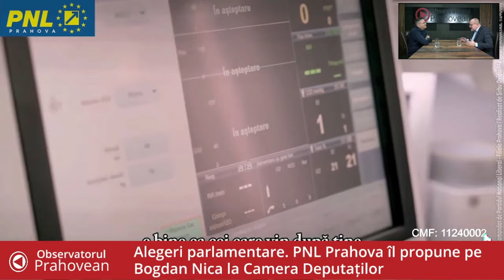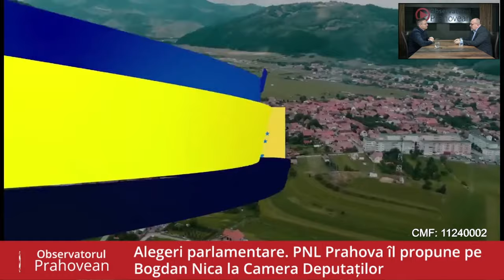Bogdan Nica, propunerea PNL Prahova pentru Camera Deputaților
CMF: 11240002